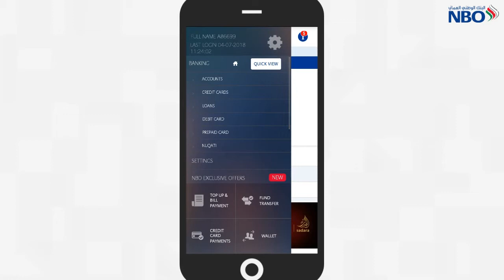[كيف] تعبئة رصيد بطاقة الدفع المسبق على تطبيق البنك الوطني العماني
حمل تطبيق الخدمة المصرفية عبر الهاتف المحمول من البنك الوطني العماني